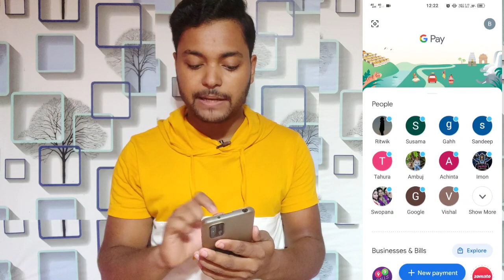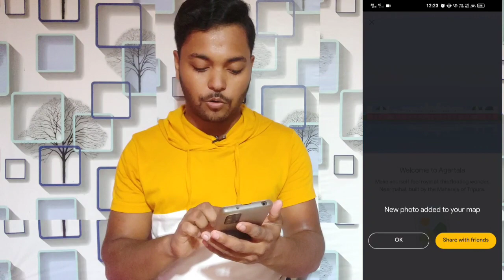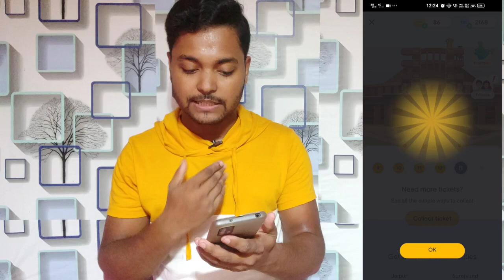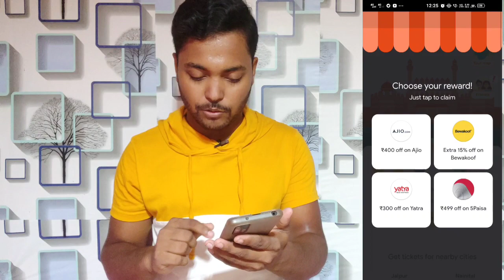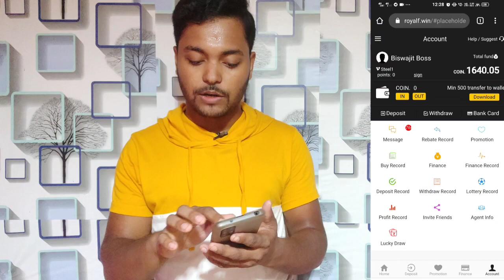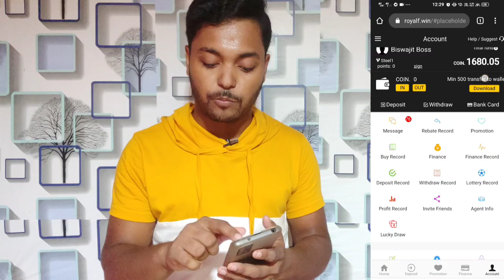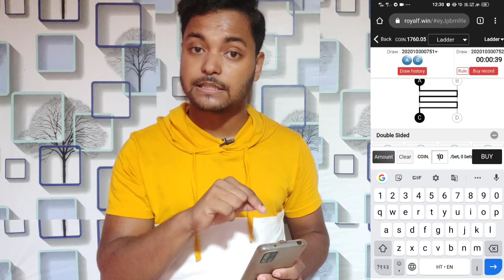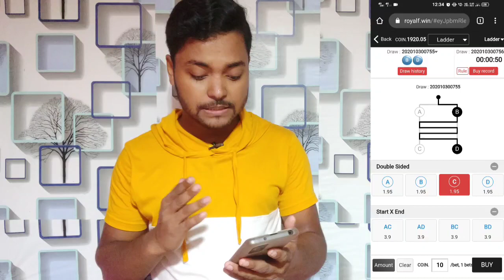Maha Loot Earn 5 Rare City Ticket In One Minutes - Go_India_Game In Google pay Earn ₹101 to ₹501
visit again.

how to earn ₹101 to ₹501 from Google per go India offer,
GO INDIA
Go India
how to collect Nainital ticket in Google pay go India offer, how to collect Varanasi ticket in Google pay go India offer,
G-Pay go India game
how to play Google pay go India game